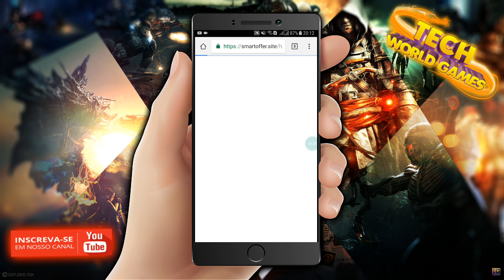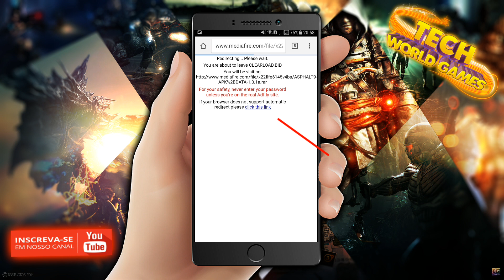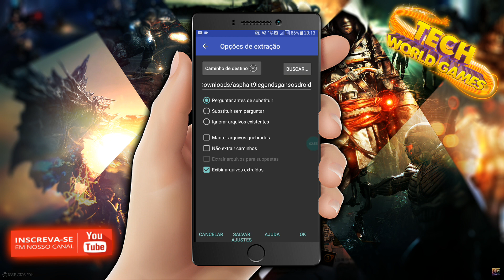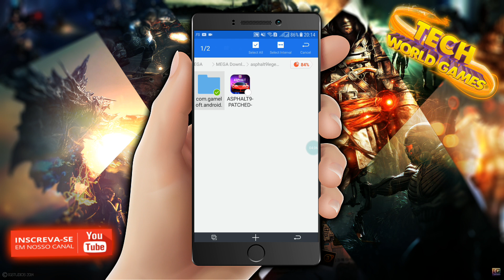SAIU!!ASPHALT 9 LEGENDS PARA CELULARES ANDROIDS INCOMPATÍVEIS!!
Fala galera beleza Augusto Ramos aqui para mais um vídeo, e no e no vídeo Hoje Eu Estou tranzendo mais um video, e família eu tô ligado que muitos de vocês ficará na espera do game asphalt 9 ,mais asim como eu se decepcionaram,pois ele não é compatível com aparelhos mais fracos, só que agente que é louco por GAMES sempre damos nosso jeitinho brasileiro para tudo, agora vcs também poderiam jogar asfalt 9 em celulares não compatível, assistam o vídeo até o fim e espero que vocês gostem, se gostarem Deixa aquele like e nos comentários sua opinião beleza! Tamos juntos sempre valeu tchau tchau!

🔥✔️ Grupo 1 : cheio
🔥✔️ Grupo 2 :cheio

CRÉDITOS DAS MÚSICAS DE FUNDO:
• Support FEWZ:

▬▬▬▬▬▬▬ஜ۩۞۩ஜ▬▬▬▬▬▬▬▬
 ▓▓▓▒▒▒░░💲MELHORES OFERTAS DA LOJA GEARBEST💲░▒▒▒▓▓▓
▬▬▬▬▬▬▬ஜ۩۞۩ஜ▬▬▬▬▬▬▬▬

▬▬▬▬▬▬▬ஜ۩۞۩ஜ▬▬▬▬▬▬▬▬
▬▬▬▬▬▬▬▬ஜ۩۞۩ஜ▬▬▬▬▬▬▬▬

► CUBE TV LIVE:Tech world BR ( ID:19781754 )

▬▬▬▬▬▬▬▬ஜ۩۞۩ஜ▬▬▬▬▬▬▬▬
     ▓▓▓▒▒▒░░░░░    DOWNLOADS

 1.60 GIGA Tamanho

☢️VOCÊ VAI BAIXAR O APKPURE, E INSTALAR ASPHALT 9 LEGENDS ATRAVÉS DELE!✔️

▬▬▬▬▬▬▬ஜ۩۞۩ஜ▬▬▬▬▬▬▬▬
▓▓▓▒▒▒░░░INFORMACÕES DO MEU CELULAR ░░▒▒▒▓▓▓
▬▬▬▬▬▬▬▬ஜ۩۞۩ஜ▬▬▬▬▬▬▬▬
CELULAR: J7 PRIME
MEMÓRIA: 32 GIGA
ANDROID: 7.0

 ▬▬▬▬▬▬▬ஜ۩۞۩ஜ▬▬▬▬▬▬▬▬
▓▓▓▒▒▒░░░PARCEIROS DO CANAL ░░▒▒▒▓▓▓
▬▬▬▬▬▬▬▬ஜ۩۞۩ஜ▬▬▬▬▬▬▬▬